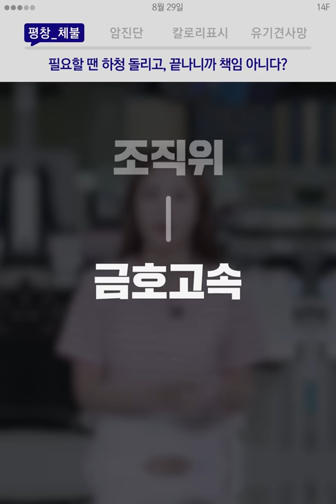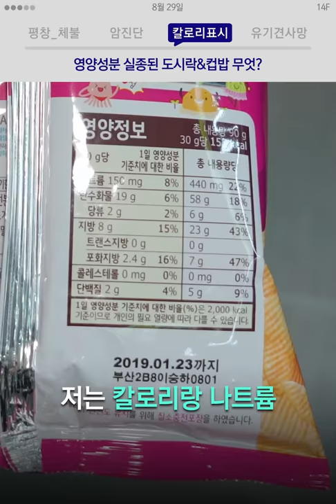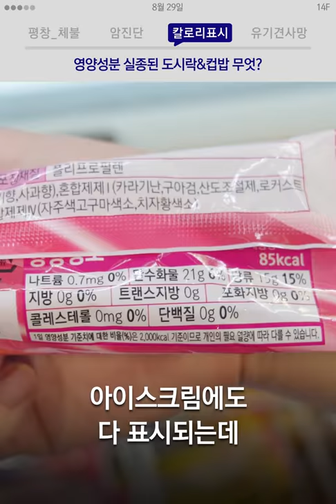아시안게임도 끝나가는데 평창올림픽 기사님들 월급은 아직두?ㅎ / 14F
00:01 필요할 땐 하청 돌리고, 끝나니까 책임 아니라는 평창올림픽?
01:03 유방암도 진단하는 울 댕댕이 개코!
01:47 영양성분 표시 실종된 도시락&컵밥 무엇?
02:22 구조한 강아지를 사체보관소에 넣었다고?